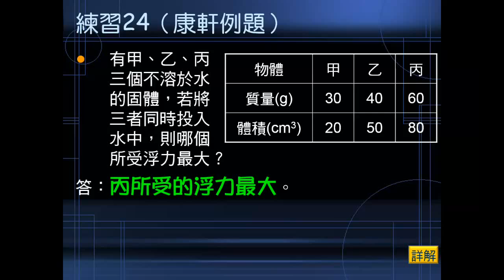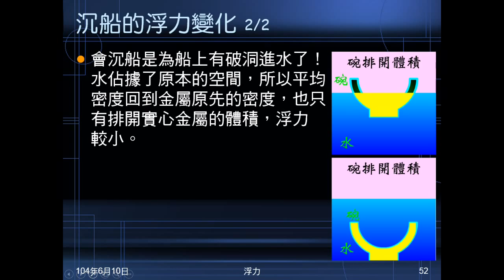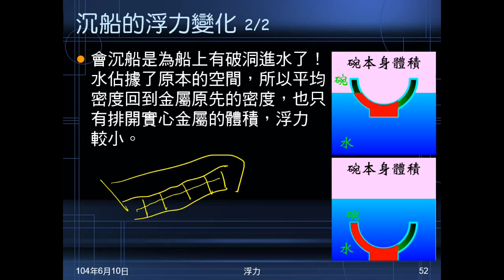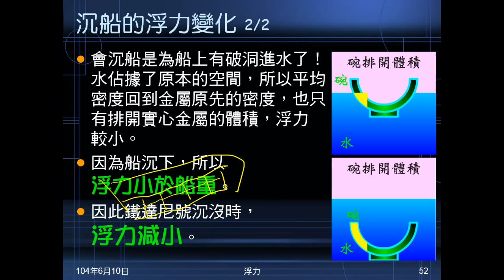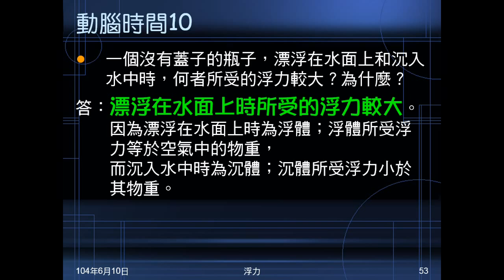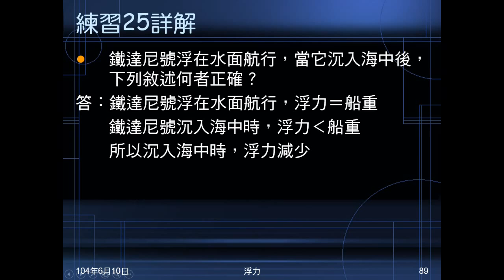103學年國二理化 常見的力34：沉船浮力變化、動腦時間10、練習25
說明解釋輪船沉浮前後浮力變化。動腦時間10問瓶子浮及沉入水中的浮力變化。練習25問鐵達尼號沉沒，排開液體體積及浮力變化。